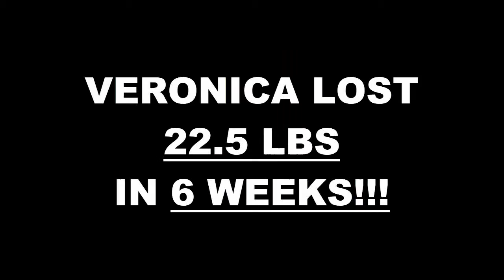Long Beach Fitness 6 Week Challenge Results -Veronica Garcia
We will now check the result of Veronica's 6 week weight loss challenge!